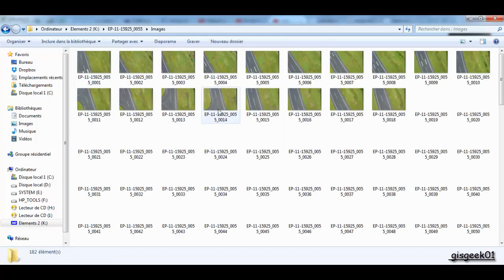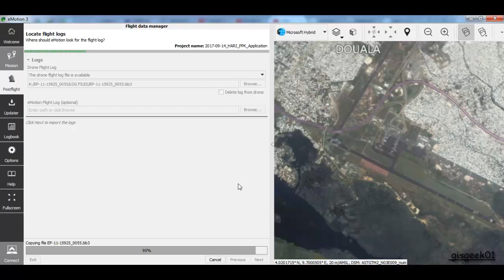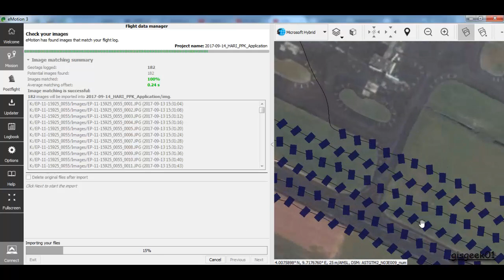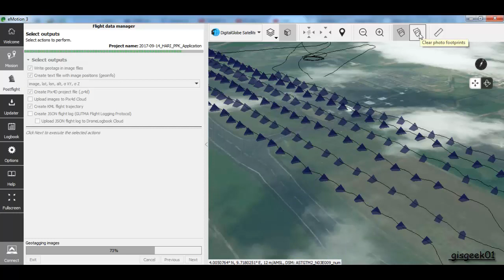Traitement des données après vol avec la Méthode RTK / PPK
Comment décharger les données d'après vol en utilisant la méthode RTK / PPK avec eMotion 3?
The music (TAKAM II) (enjoy :) )

Quelques unes de nos formations :
- Formation en web mapping :